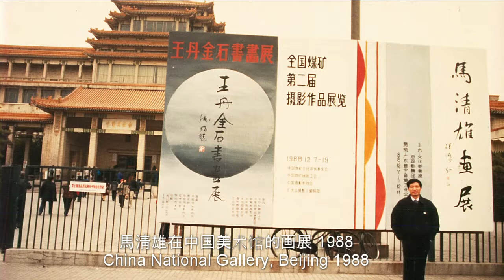马清雄 - Qingxiong Ma - 柴可夫斯基：我爱你，森林啊, 刘海粟, 吴作人, 陆俨少, 关山月, 亚明, 何海霞, 赖少奇, 黎雄才, 宋文治, 朱屺瞻, 萧淑芳